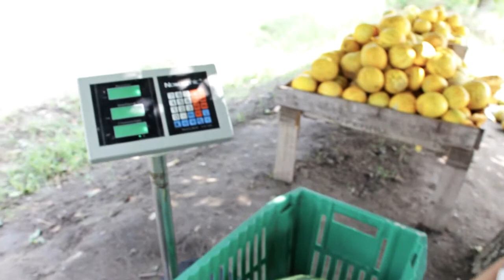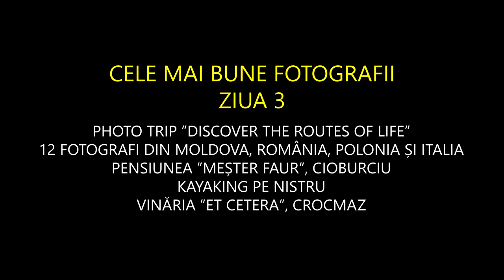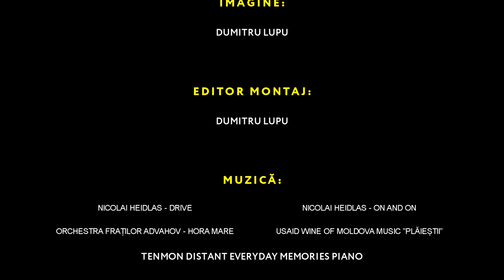BE OUR GUEST IN MOLDOVA ! WATERMELON FARMS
Do you love watermelons as Moldovans love them?